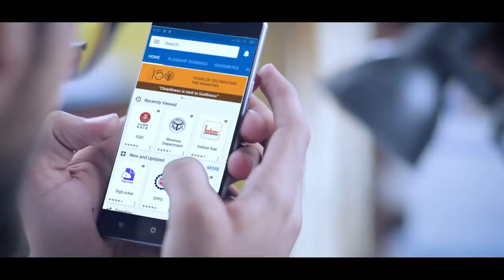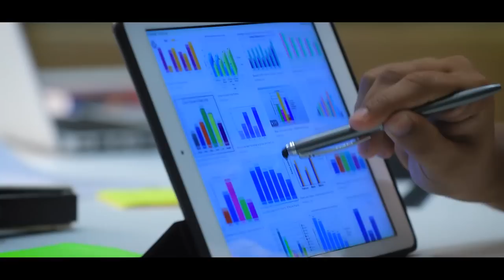Empowering Atmanirbharta: Sparking the Semiconductor Revolution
As PM Modi says, “For us technology is not just an isolated sector but a medium to empower people and make India Atmanirbhar”. Policy paralysis and bureaucratic inertia cost India dearly to develop its semiconductor ability. With PM Modi’s consistent endeavor India got its first semiconductor mission in which Rs. 76,000 crores were allotted. Moreover, several initiatives were launched and Semicon India Conference became the major arena of brainstorming and investments with regard to semiconductors.

Semicon India 2023

Semicon India

Semiconductors

India Techade

New India

Gujarat

Gandhinagar